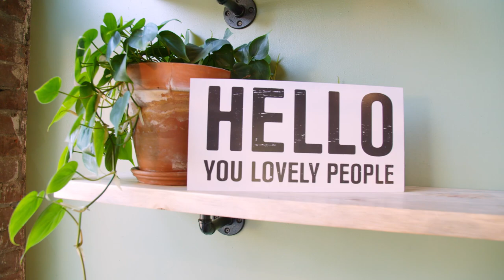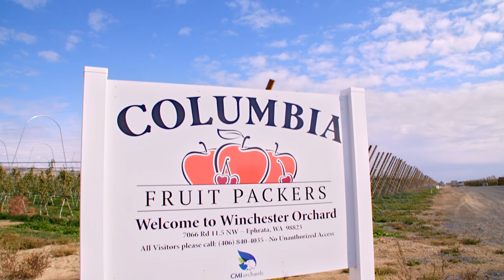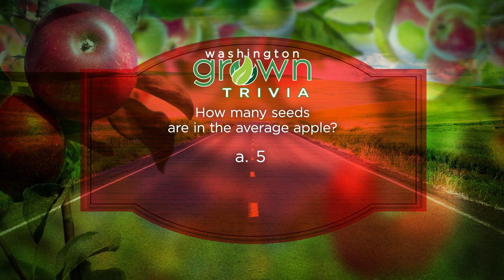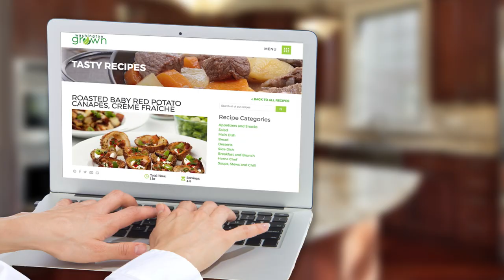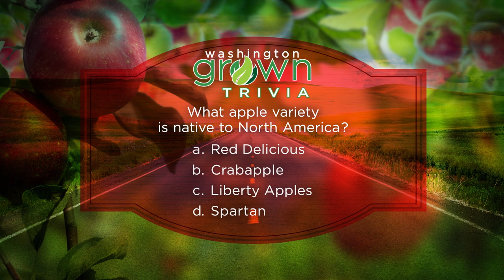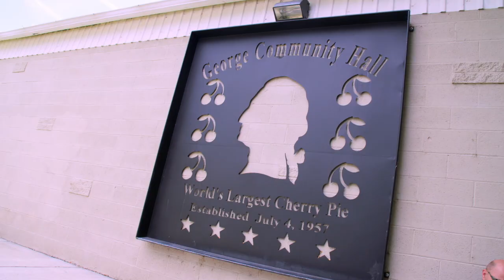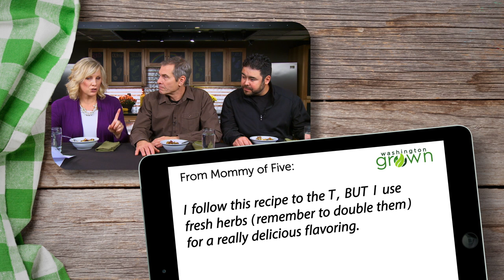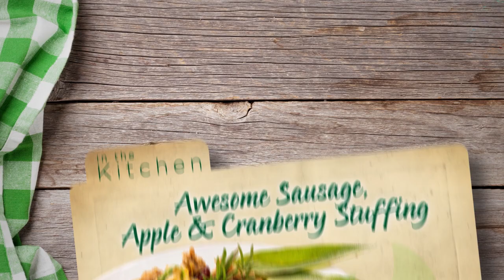Transporting Fresh Produce | Washington Grown | S7 E12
With Washington’s massive production of tree fruit, transportation is crucial for sending produce all over the world. We will be going to Central Washington to learn how farms raise and transport apples, and look at the many ways to incorporate apples in unlikely dishes!

Farm: Columbia Marketing International (Wenatchee) - Apples
Interview: CMI logistics (Wenatchee) - Apples
Restaurant/Recipe: Made With Love Bakery (Spokane)/Apple Pastry
Food Truck/Recipe: Meltz Extreme Grilled Cheese (Spokane)/Sandwich with Apples
Nutritionist: Dried apricots in particular are a great source of Vitamin A
Bonus: Giant Cherry Pie (George)
2nd Harvest Kitchen: AllRecipes.com: Awesome Sausage, Apple & Cranberry Stuffing